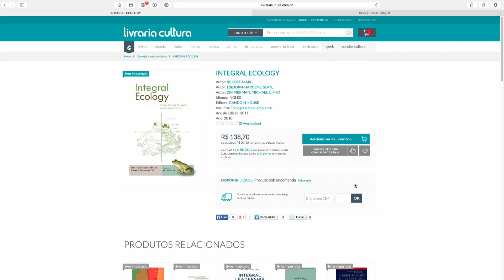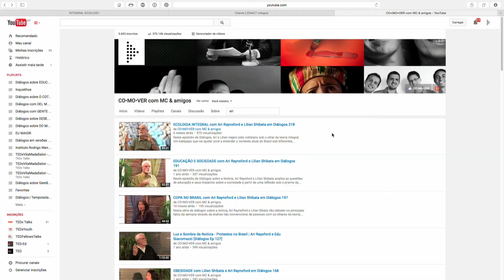INTEGRAL ECOLOGY com Sean Esbjorn Hargens em Diálogos 243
Sean Esbjörn-Hargens Ph.D. is a Professor and founding Chair of the Integral Theory Program at John F. Kennedy University in Pleasant Hill, California. He is founding Director of the Integral Research Center, which supports graduate and post-graduate mixed methods research. In addition, he is the founding Executive Editor of the Journal of Integral Theory and Practice. Recently, he co-founded and co-organizes the biennial Integral Theory Conference, which began in 2008.

Sean is a leading scholar-practitioner in Integral Theory. He has worked closely with Ken Wilber for a decade operationalizing the integral (AQAL) model in multiple contexts. He is a founding member of Integral Institute and currently serves as their Vice President of Applications and Research. He is currently the most published author applying the Integral model to a variety of topics: education, sustainable development, ecology, research, intersubjectivity, science and religion, consciousness studies, and play. His articles have appeared in academic journals such as the Journal of Consciousness Studies, World Futures, ReVision, and Journal of Humanistic Psychology. Sean co-edited Ken Wilber’s book The Simple Feeling of Being and co-authored a 800-page book with environmental philosopher Michael Zimmerman: Integral Ecology: Uniting Multiple Perspectives on the Natural World. Recently, he co-edited an anthology Integral Education: New Directions for Higher Learning and edited the ground breaking anthology Integral Theory in Action: Applied, Theoretical, and Constructive Perspectives on the AQAL model. He is currently, working on a number of articles and books.

Sean has over twenty years of leadership experience always serving in multiple major roles simultaneously. His passion as a leader comes from his love of being alive, his commitment of looking directly at reality without blinking, and his desire to increase people’s experience of intimacy with Being. He is a practitioner within both Tibetan Buddhism (Shangpa Kagyu linage) and A. H. Almaas’ the Diamond Approach. Recently, he has begun to explore the Faery tradition as well. He lives in Sebastopol, California on five-acres of stunning redwoods with his wife and two daughters.

Produzido na Vila Madalena por Maurício Curi.

BIO | Maurício Curi é contador de estórias, inovador social e coach no CO•MO•VER.

Apoiadora voluntária: Isabela Martins Rosa do Vale

Participação Especial: Marcelo Lopes Cardoso